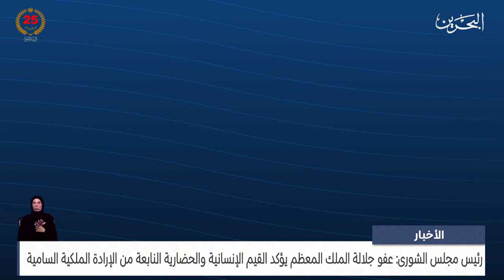البحرين مركز الأخبار : رئيس مجلس الشورى: عفو جلالة الملك المعظم يؤكد القيم الإنسانية والحضارية